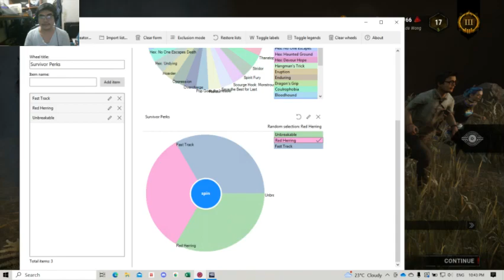Survivor Perk Wheel Escalation Challenge 113/116 - Inner Healing - Dead by Daylight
Survivor Perk Wheel Escalation Challenge

Welcome to DBD Perk Wheel Escalation Challenge, where I will be using the teachable perks of the Dead by Daylight Characters. The perk that will be locked in the perk build will be based on the Wheel&#39;s selection, and will be crossed out after a requirement is done.

As Survivor, only one escape (gates or hatch) is needed for every perk locked. Killer DC&#39;ed won&#39;t be considered.